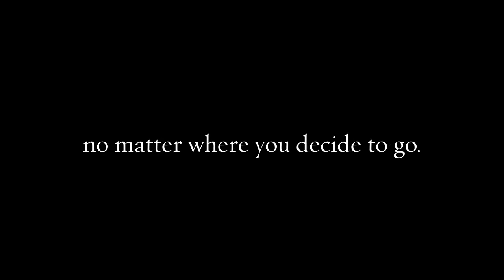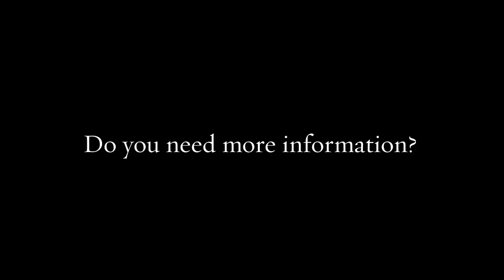Cairns Downtown | alldaycarrentals.com.au | Callus 1800-707-000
Hire 4wd Rental Cairns at Best Rates With All the Comfort

One of our top priorities is to adjust each package we offer to our customer’s exact needs. 4wd rental cairns provide a variety of options that can enhance your experience, Always according to your necessities, and help you get the best out of your holidays or your business trip. ( Cairns Downtown )

ADDRESS- 135 Lake street Cairns, QLD 4870 Australia